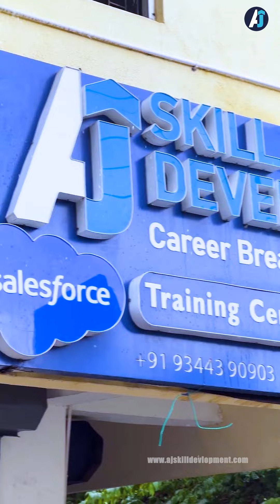Feedback from Trainees on weekly Softskill training sessions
📧  Feedback from Trainees on weekly Softskill training sessions and this helps to let them speak more😁

Their communication and confidence have seen remarkable growth under his guidance.

Kudos to Madhan and the AJSD classroom trainees for their effective utilization of the opportunity.

@AJ Skill Development

@Salesforce Tamil